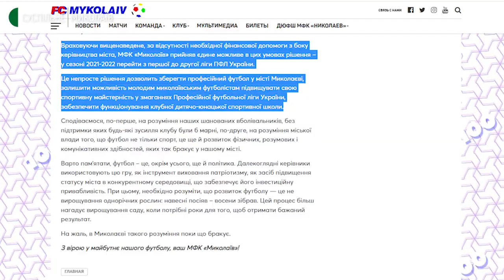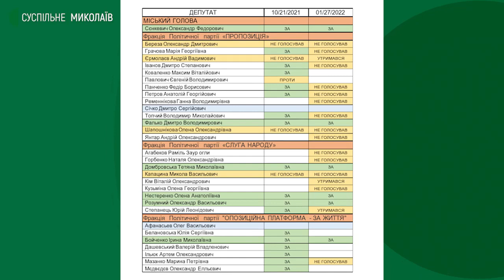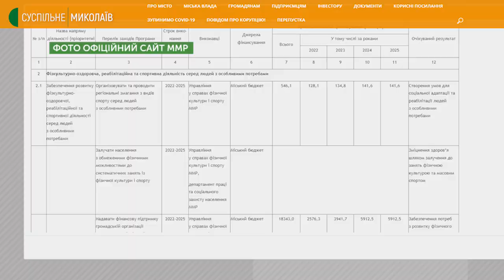МФК Миколаїв під загрозою зникнення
Майже 3 місяці тому муніципальний футбольний клуб «Миколаїв» зіграв свій останній матч першого кола Другої ліги України. З того часу «корабели» не розпочали підготовку до другої частини чемпіонату, а у їх складі станом на зараз - не більше 15 гравців. Причина – інвестор клубу Сергій Кантор більше не має змоги фінансувати команду, а компромісне рішення – створення комунального підприємства «МФК «Миколаїв» - не затвердили депутати міської ради.

Автор: В. Степанов, О. Гресь, оператори: О. Пан, С. Куропятник, В. Філімон